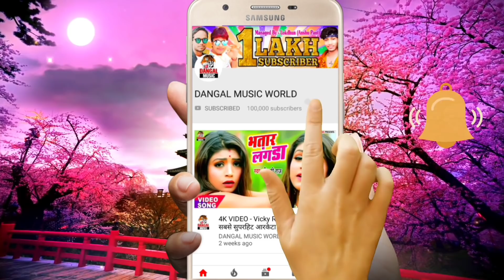VIDEO_SONG - ईयार संघे नईहर में रहेम || Model Rani, Rajan Samrat || Eyar Sanghe Naihar Ne Rahem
►Album :- Eyar Sanghe Naihar Ne Rahem
►Song :- Eyar Sanghe Naihar Ne Rahem
►Singer :- Rajan Samrat
►Lyrics :- Upendra Ujala

eyar_sanghe_naihar_me_rahem_video
rajan_samrat_2020